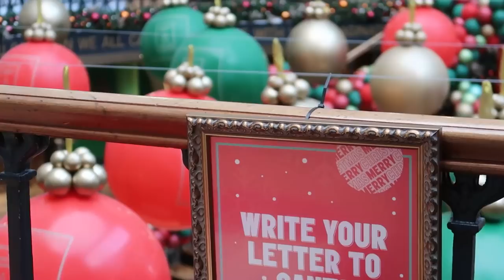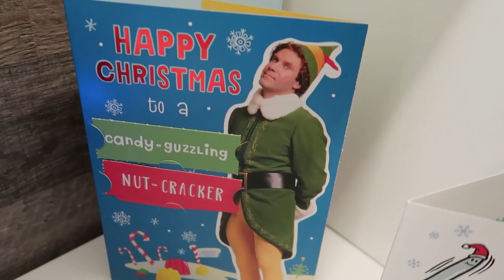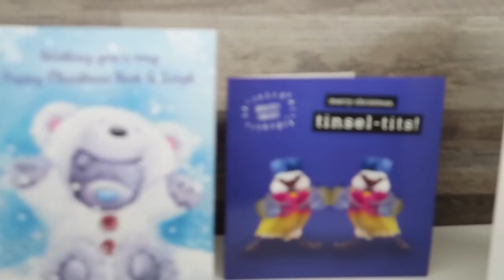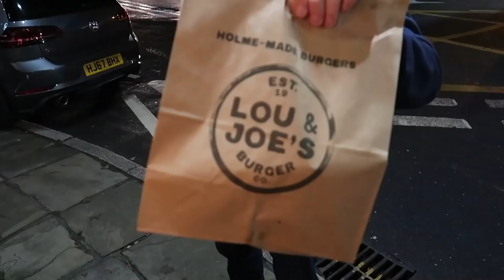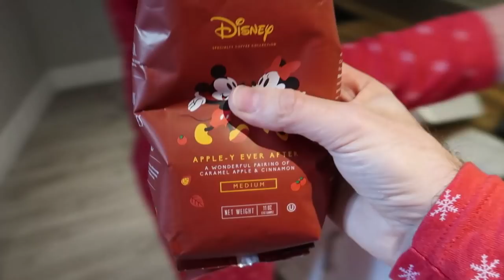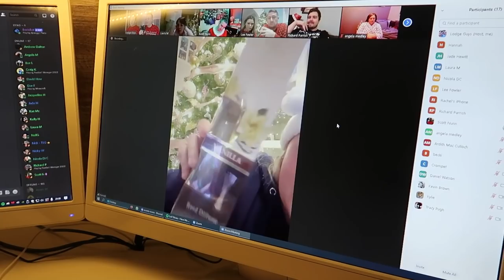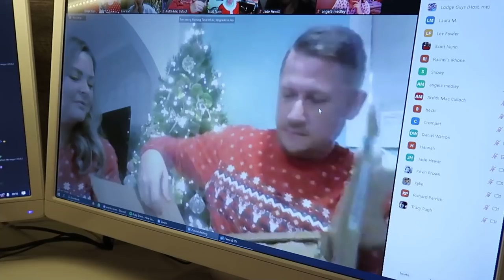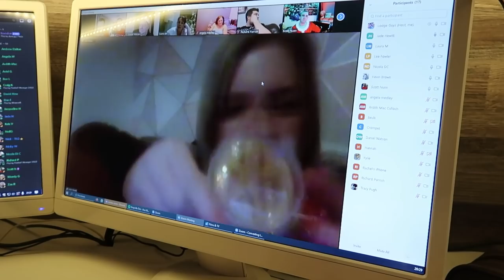CHRISTMAS 2021 THE LODGE GUYS SECRET SANTA & A TRIP TO LEEDS | VLOGMAS 2021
ABOUT US

LICENSES